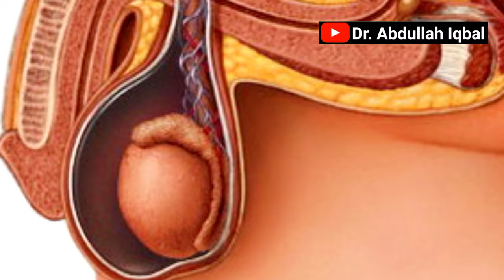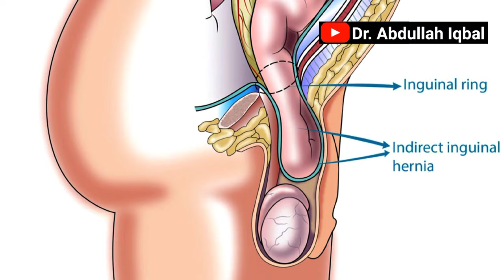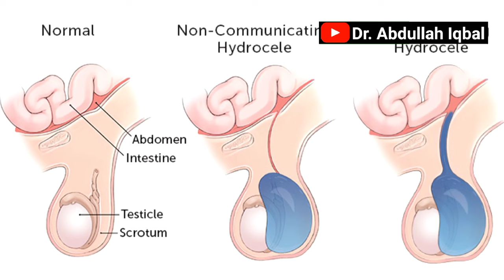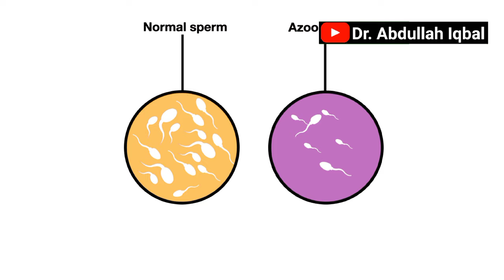Scrotal Pain or Testis Pain | Foton / Khussiyon / Tatton / Goli me Dard ki Wajohat aur Ilaj in Urdu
In this video, we will talk about the problems of male testis and the pain and heaviness which is felt in it. We will talk that what are the possible reasons that are responsible for this heaviness. We will discuss the tests or investigations that are used to diagnose the problem and last we will discuss the possible ways of treating this problem.